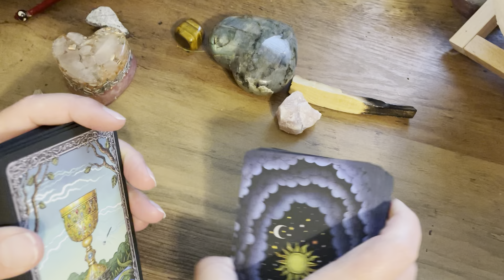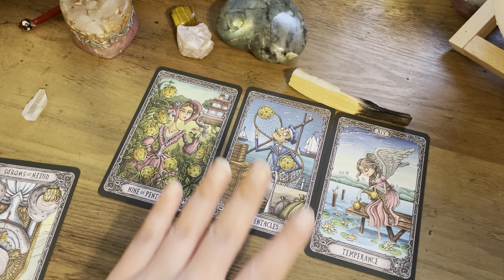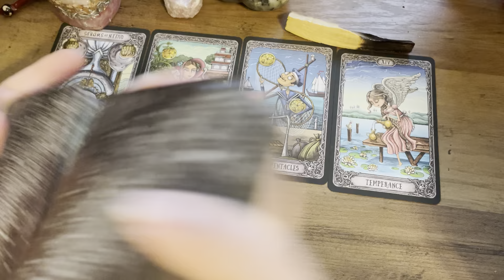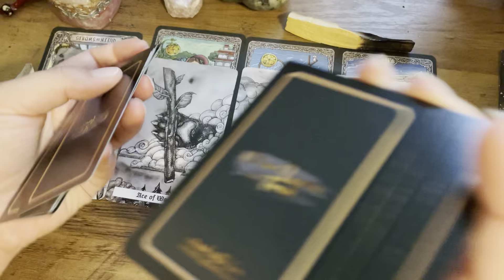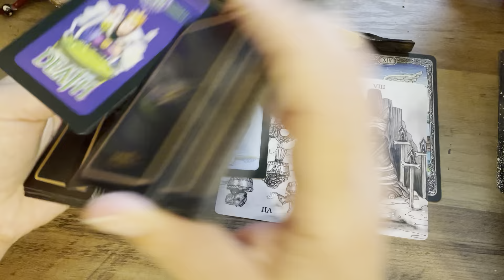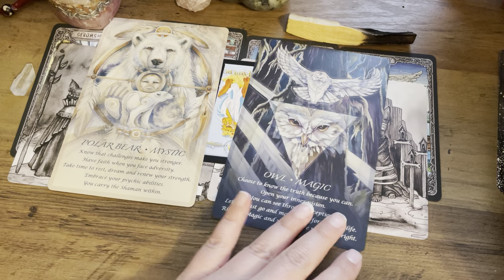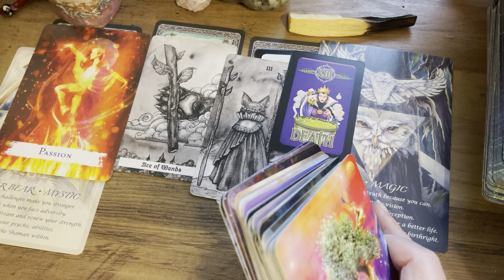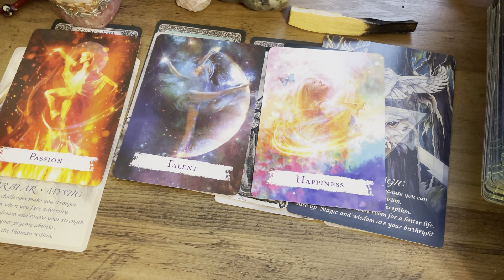You and Your Person- What IS Going on Within Each of You & Your Connection